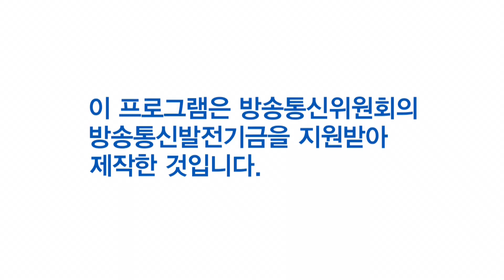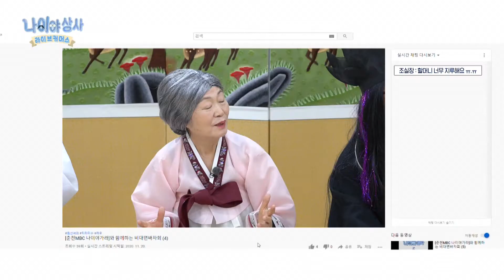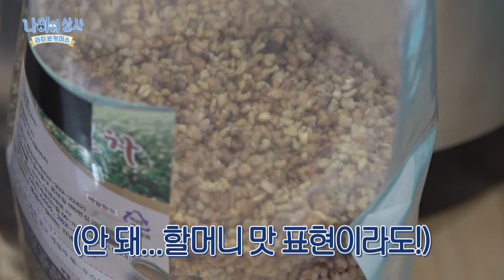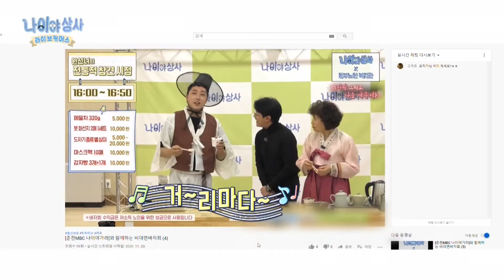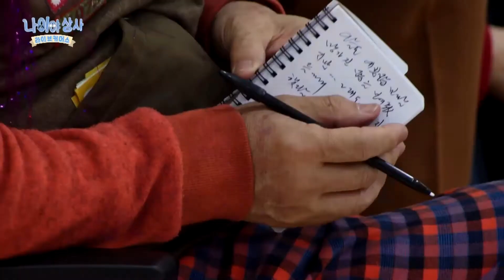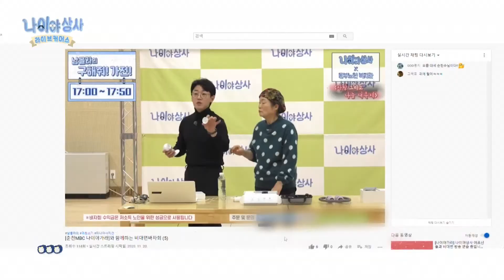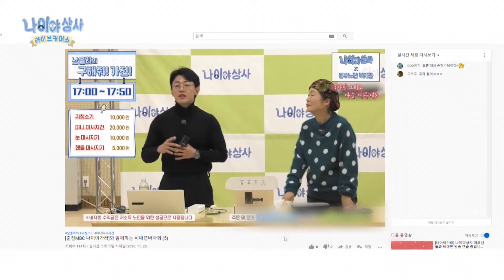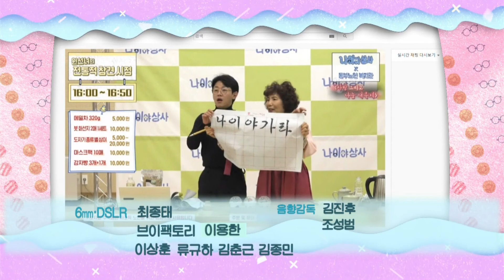[나이야가라 시즌3] 140회 가면을 벗어주세요~~~ 주일아저씨!! 라이브커머스를 위해 희생한 솔트조^^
[나이야가라 시즌3]

각자의 재능으로 똘똘 뭉친 5명의 할머니, 할아버지들이 모였다!
매주 다양한 미션을 통해 도움을 필요로 하는 곳에 방문
배우고 습득한 재능을 또 다른 곳에 기부하는!
신 개념 늦깎이들의 도전기!!

동부복지관과 함께 하는 라이브 커머스!!

전통의 것과 최신 전자제품 판매에 나선 원톡스와 남커터!!

원톡스의 판매를 위해 또 다시  발벗고 나선 우리의 조주일님^^
이번엔 상놈 컨셉??

매주 토요일 오전9시 춘천MBC
매주 일요일 오전5시 MBC에서 확인하세요^^